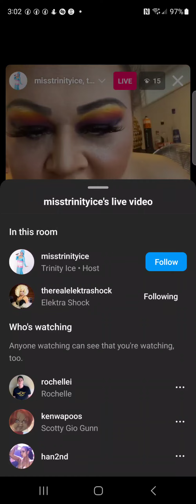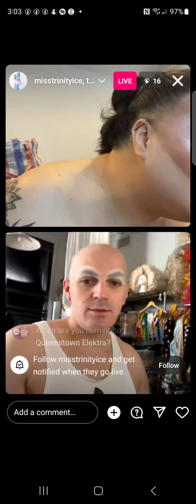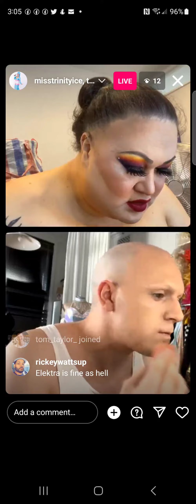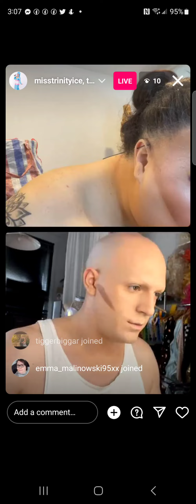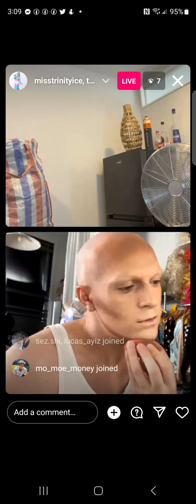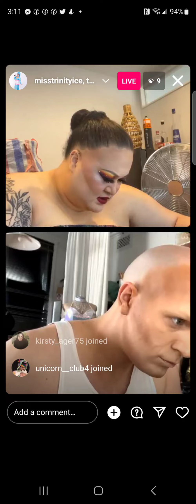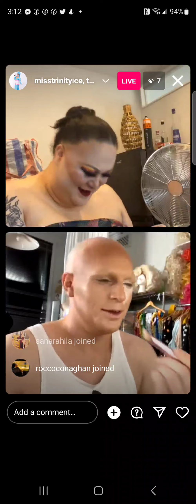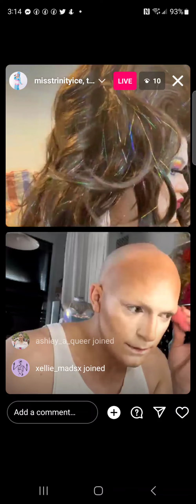elektra shock - rpdr down under s1 🇦🇺 - instagram live - saturday, 19 november 2022